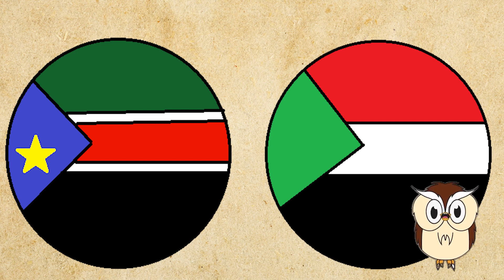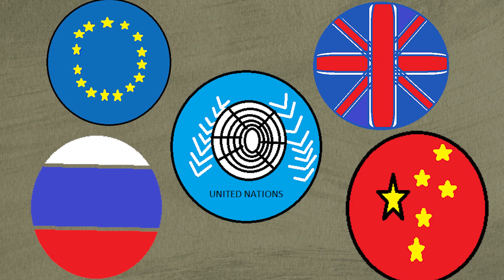Sudan's Crisis: How did we GET here?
War, Famine, Pestilence, and Death. No, we aren't talking about the apocalypse and the four horsemen. This is what a country in East Africa is going through today. That country is Sudan.

That's not due to the fault of its people. Africa, including Sudan, has been the chessboard where global powers play their little game of thrones while the people suffer. You can watch our video on the problems with African borders for further information.

When it is not being exploited by foreign powers, the division among the people of Sudan leads to more bloodshed. The ghosts of the past make up the fate of Sudan’s tomorrow.

In today's video we look at Sudan's Crisis: How did we GET here?

Inspired by Sudan's conflict, explained

Inspired by Why Sudan is on the Verge of Civil War

Inspired by Sudan Crisis 2023 Explained | Military conflict